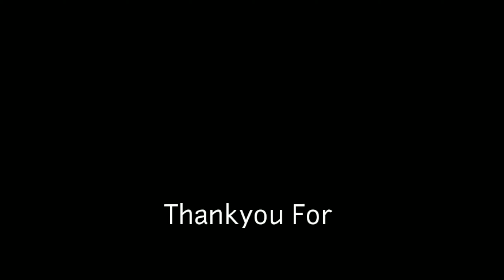Most Heighted Waterfall In Maharashtra ||Kharghar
Hello Guy's
Welcome Too
Sushil gupta vlogs...

Title: sunset Eyes by INOSSI
General and Mood: Dance & Electronic + Clam

                          Thankyou...❤